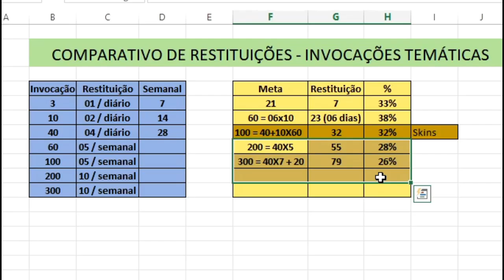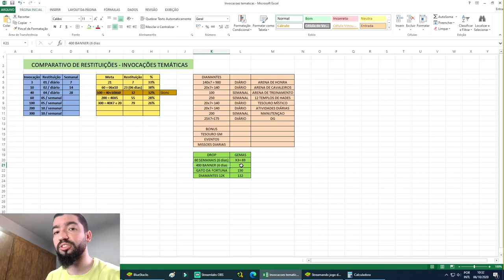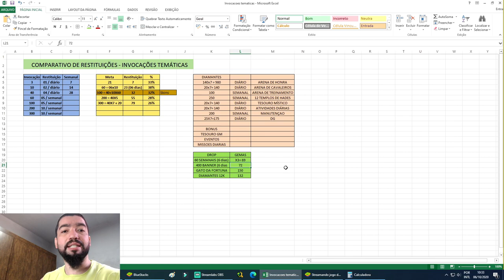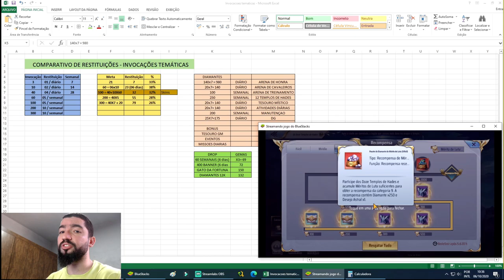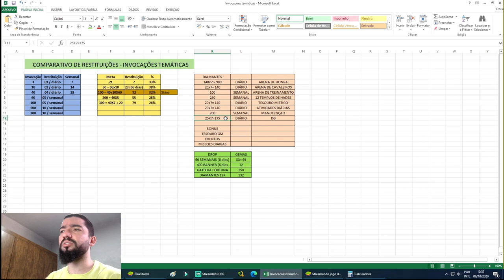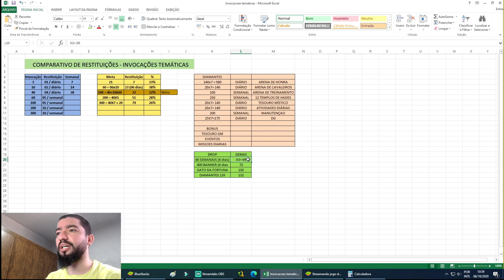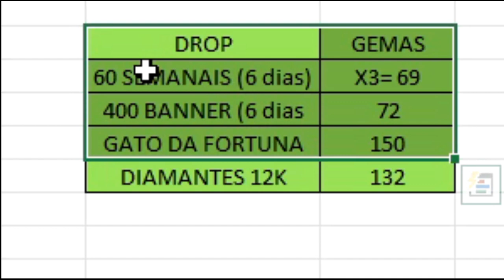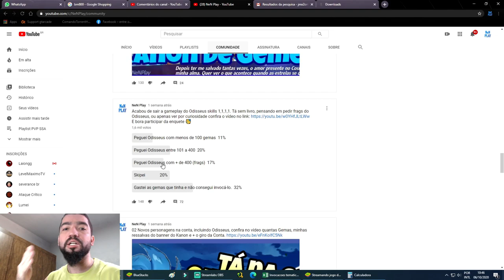Como Consigo 400+ Gemas por Mês F2P no Saint Seiya Awakening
Gemas é um item que causa mais alegria e frustração e quanto mais temos, mais alegria temos em conseguir os banners que desejamos. Nesse vídeo apresento como consigo mais de 400 gemas avançadas mensais na minha conta.